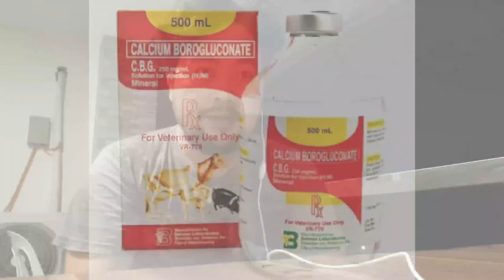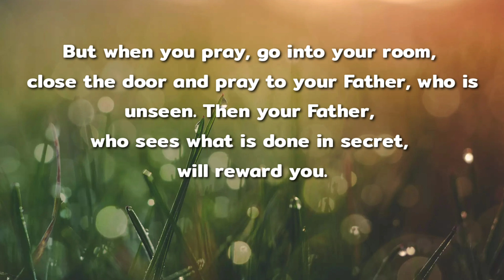Day 7 - FINALLY!! D.C.M Versus C.B.G | When and What type of Calcium to Use | Your Welcome 😁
when and what to use of the type of calcium